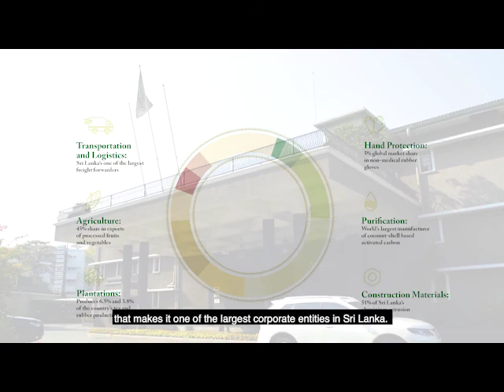eniglish-Short Mabroc’s Comp Edge 1